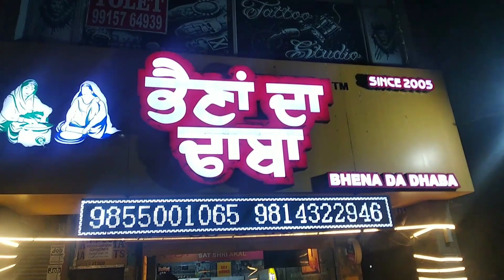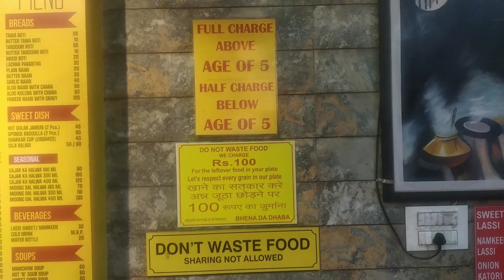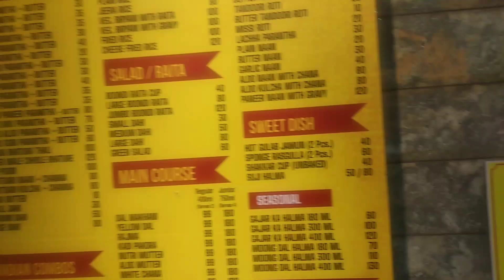Bhena Da Dhaba| Cheapest buffet in Chandigarh, Mohali| Unlimited food in just Rs 99 only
Bhena  Da Dhaba Mohali, Chandigarh
Address- SCF NO. 1, Phase 5, Sector 59, Sahibzada Ajit Singh Nagar, Punjab 160059
Opening hours- 11 AM to 11 PM

Hello friends..
Keep supporting us and don't forget to recommend our channel to your friends and relatives too. Sharing our videos will encourage us to bring you the most amazing content in future.